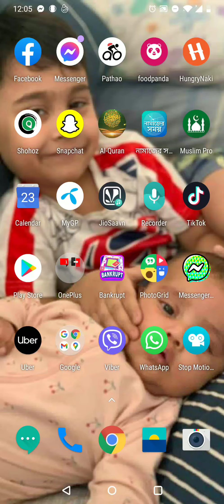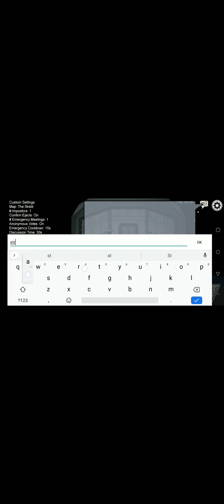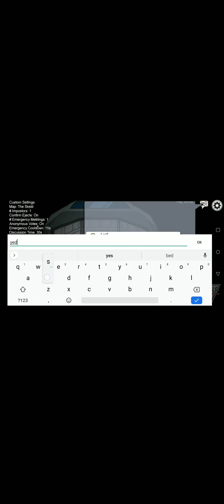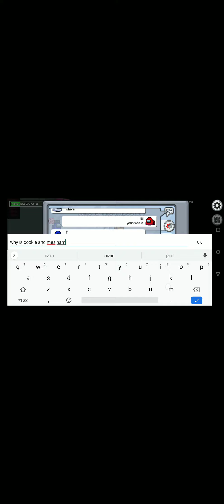my trick didn't work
among us innersloth